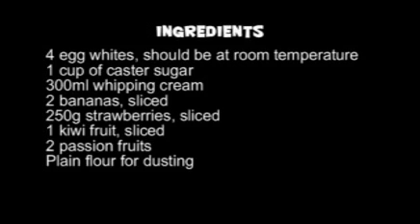Hed Chef: Pavlova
Hed Chef learns how to make pavlova from Mr Stuart Cottom.